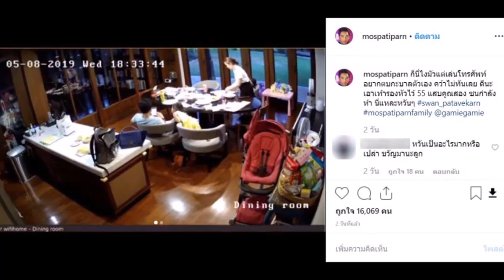มอส-ปฏิภาณ โพสต์แล้ว หลัง ลูกสาว ตกเก้าอี้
ปลดล็อคบันเทิงร้อน อย่าลืมกดติดตามและกดรูปกระดิ่งเพื่อรับการแจ้งเตือนด้วยนะคะ จะได้ไม่พลาดคลิปใหม่นะจ๊ะ^___^
ใบไม้ที่ปลิดปลิว เห็นเต็มตา ฉาก ชัชวีร์ อยู่กับ นิรา
เปิดภาพล่าสุด นางเอก “เเก้วหน้าม้า”
ออก เต็มๆ เลขทะเบียนรถใหม่ “พี่นาง ศิริพร”
เปิดภาพ “เบนซ์ เรซซิ่ง” ในโพสต์ขอเริ่มต้นใหม่!!
เผยคำตอบ เรื่อง “นางเอก” เป็นลูกครึ่งจริงเหรอ?!
ส่องโพสต์ “ตั๊ก บงกช” หลัง ออกกำลังกายฟิตหุ่นไม่หยุด
เผยภาพ “ภูผา” สู้น้องหมา หลังมาคาบเสื้อ “มิ้นต์ ชาลิดา”
สวยแซ่บไม่แพ้นางเอก!! เปิดวาร์ป แฟนสาว “หม่อมเอ็ม”
เปิดภาพ “นางเอก” ในโพสต์ เรียนจบแล้วจ้า
ชาวเน็ตตกใจหลังเจอภาพ "แพท ณปภา" โกนหัว
เปิดภาพ “น้องชาย” ของ “นักมวยหนุ่มสุดหล่อ”
ชาวเน็ตสงสัย!!หรือนางเอกคนนี้ จะกิ๊ก กับ "เจมส์ มาร์"
“แซม ยุรนันท์” โพสต์ภาพสปอย ฉากเด็ด “ละครใบไม้ที่ปลิดปลิว”
อัปเดต ล่าสุด “ตลกหญิง” เฉลยเรื่องเพศลูกแล้ว
เคยเห็นไหม!? เผยภาพ ครูอ้วน เมื่อ 38 ปีที่แล้ว บอกเลยว่าสวยมาก
เปิด ภาพคุณเเม่น้องแฝด "มาร์กี้" โชว์ส่วนบน
เผย ของขวัญที่ “บอล” เซอร์ไพร์ “อุ้ม” ในวันครบรอบแต่งงาน
ส่องชุดอาบแดด...!! นางเอกสาว แพทริเซีย
6 ล้าน “เบลล่า”ดวงเฮงเฉียดถูกรางวัลที่1
8 เด็ก หน้าตาดีเหมือนดาsาดังตั้งแต่เด็ก
เกือบไม่ได้แต่ง!! “ณัฏฐ์” เผยเรื่องรวมก่อนแต่งงาน
เป็นเรื่อง “แพท” โพสต์ภาพปิดหน้าไว้